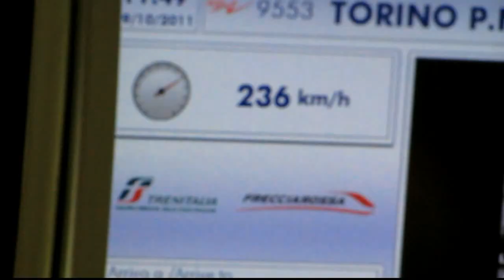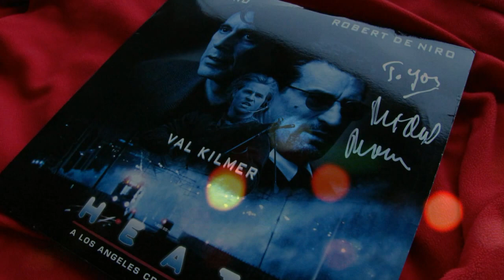Cinema Lessons With Michael Mann – 6th International Rome Film Festival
REGARDING MICHAEL :After 3 years here the HD Definitive cut  of my enjoyable ride in Rome meeting Michael Mann during the 6 th Rome Film Festival October 2011( here I will show a Short Except) ; Cosmic event with the event's ticket in my hand I woke up at 5 AM  for the right Train and it starts like a memorable day ;after 700 km my Perseverance was prized,I met Michael Mann on the red carpet,look closely at the end of Rai's interview I'm there, where he signed my HEAT's Laserdisc,so after the Cinema lesson Interviewed on stage by Antonio Monda and Mario Sesti, I was walking around the backstage hallway and I noticed that I was walking next to his crew,so I ask to his wife Summer and than to  his assistant to meet him and Michael Mann was so gracious and willing to shake hands and thanks to his Assistant take a pic.He is unique, across many spectrum I feel that he is superior human being,well supported from people whom love him ; I had no doubts of his skills since the his first two features watched when I was younger(THIEF and THE KEEP) I bet every expectations over him so the time and that episode just confirm my feelings and I would say that he got my gratitude respect and support forever.